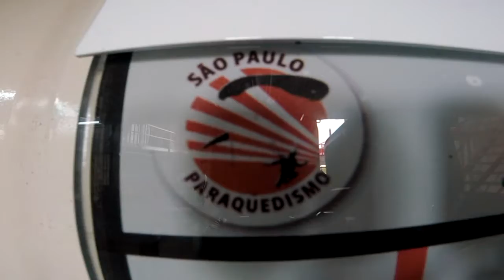Salto Duplo da Sheng na São Paulo Paraquedismo